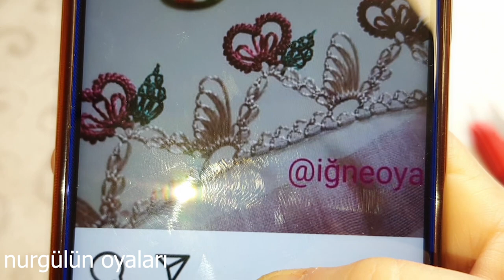kinittting#699.İĞNEDEN TIĞA İLK DEFA GÖRECEĞİNİZ 2021 EN YENİ MODELİ